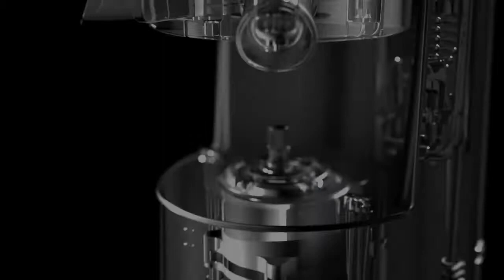SMEG SJF01 Estrattore di succo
Smeg Crea io tuo succo preferito SJF01